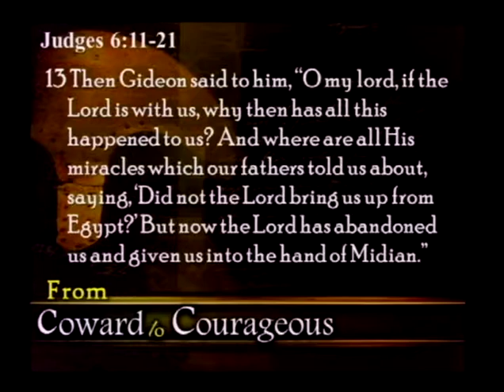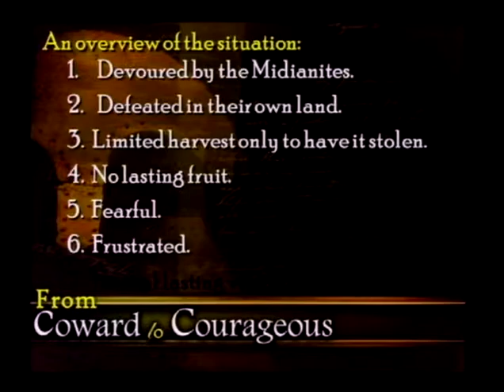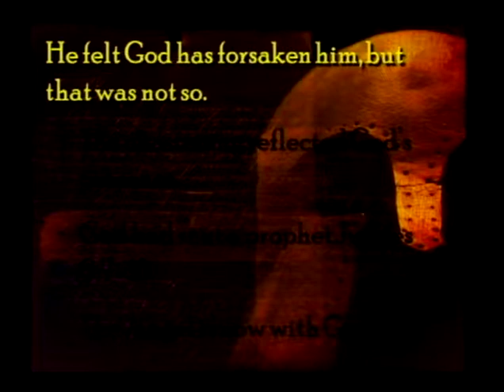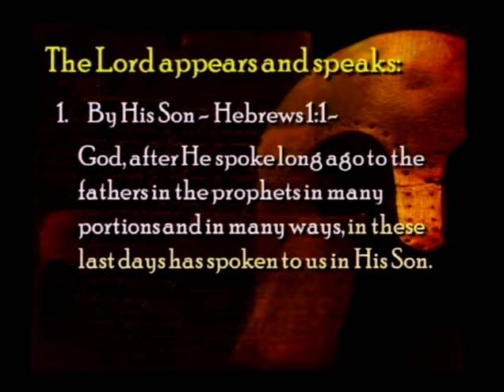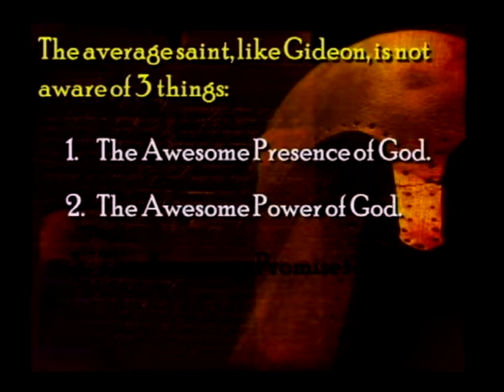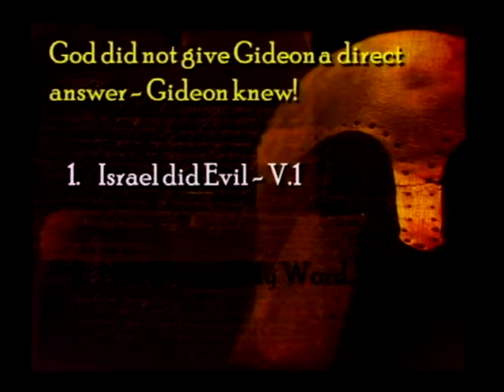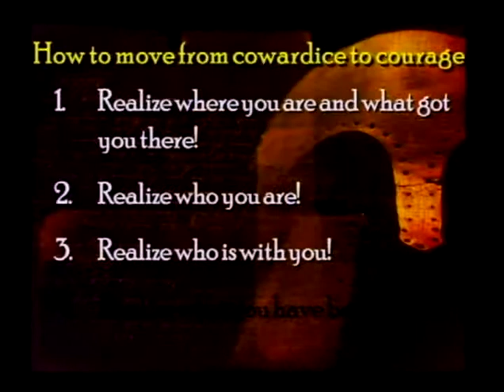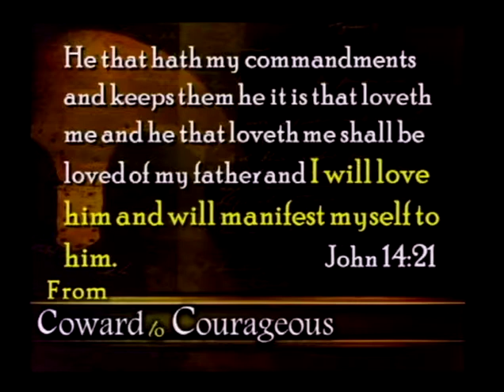From Coward To Courageous, Part 1 (2/1/15)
From Coward To Courageous, Part 1